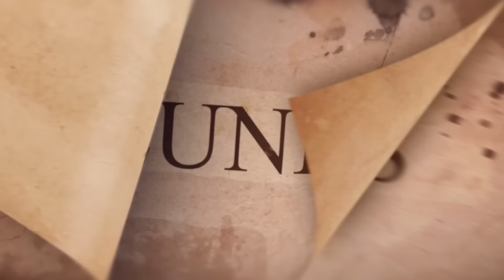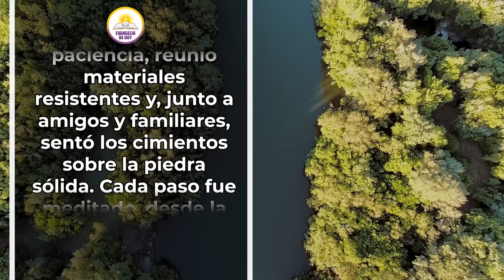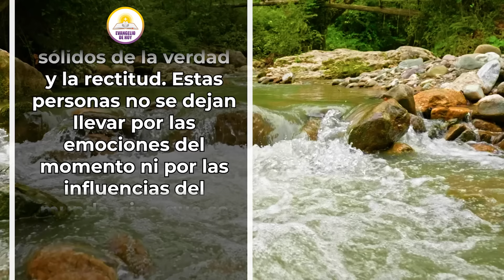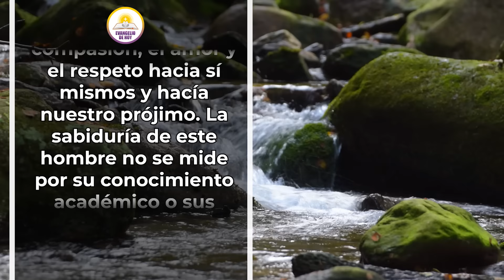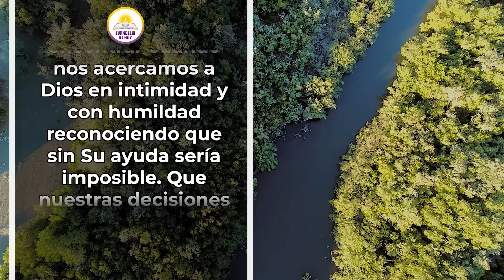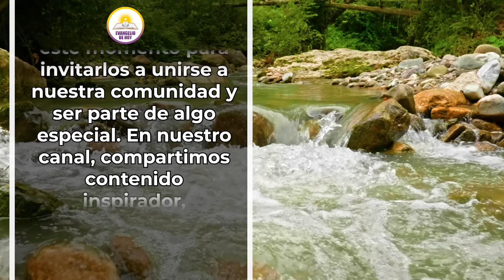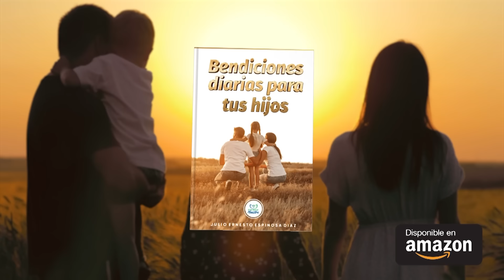“DECISIONES QUE CONSTRUYEN DESTINOS” MATEO 7:25 🙏🏼 EVANGELIO DE HOY 📖 LUNES 11 DE MARZO 2024 ✨